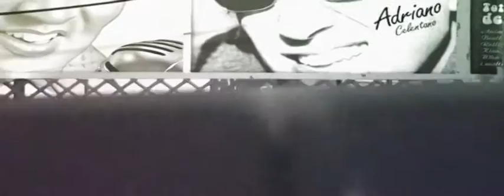BEAT CLUB ORQUESTRA- Video Promocional Mix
Proyecto musical de corta andadura. Formado por músicos experimentados y con amplio recorrido por otros grupos.
Los componentes fueron.
Nuria Martorell- Voz solista y coros. Toni Palacin- Guitarra, voz solista y coros. Raul Turnez- Guitarra, voz solista y coros. LLuis Cuadreny- Guitarra solista. Joselin Vercher- Bajo. Joaquin Nicuesa- teclado. Freddy Cabestany- Bateria. Santi Caballero- Saxo